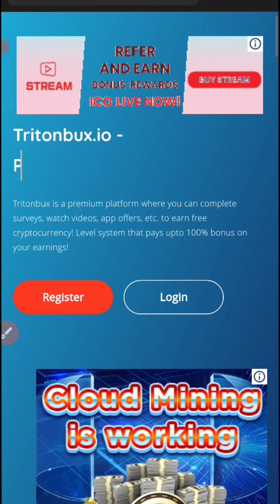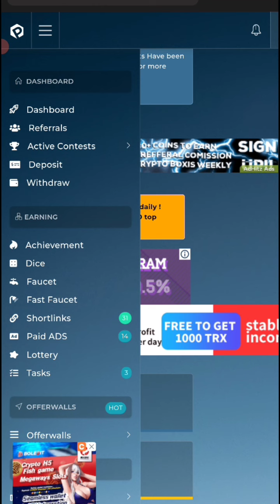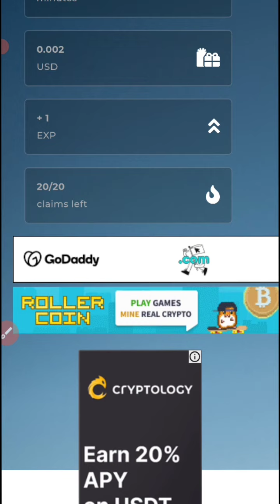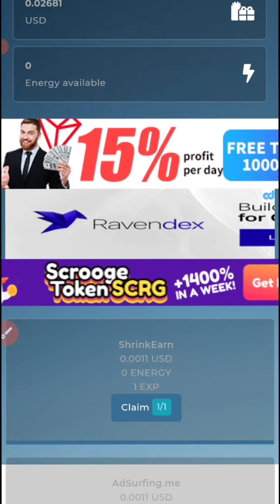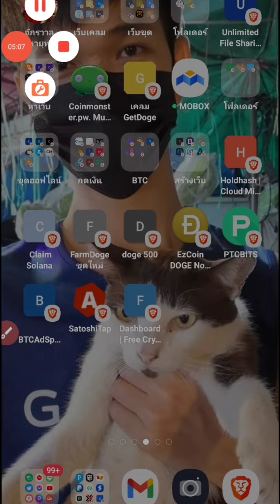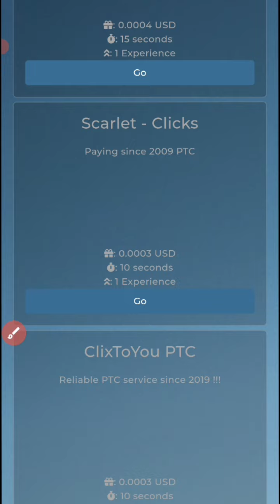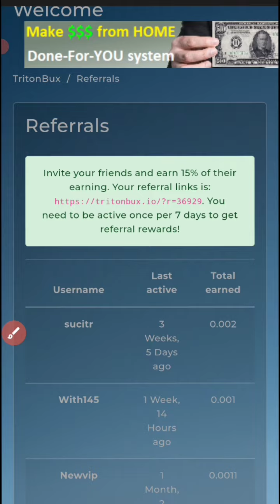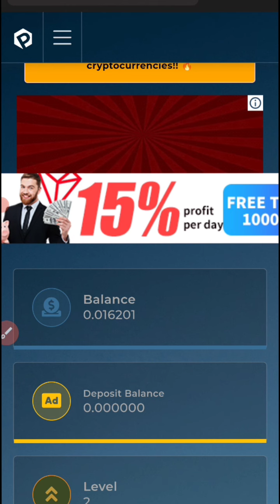✅ใหม่!! เว็บเคลมเหรียญฟรี(USDT LTC) เคลมง่ายถอนได้100%✅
✅เว็บขุดออฟไลน์ฟรี (Xasic)

✅วิธีซื้อเครื่องขุด👇(Xasic)

📢การลงทุนมีความเสี่ยง ตัดสินใจดีดีก่อนลงทุนนะคับ

✅เว็บขุดออฟไลน์ ปิดมือถือขุดถอนได้100%

✅เว็บขุดออนไลน์ ถอนได้100%

✅กลุ่มไลน์สนทนา สอบถามต่าง✅

✅กลุ่มเฟสเเชร์ลิงค์เว็บกันที่นี่นะครับ✅